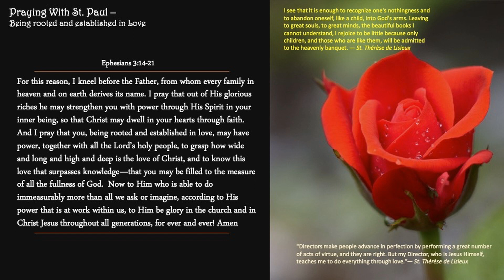Praying with St. Paul: His Unconquerable Faith Series 2/4: Being rooted and established in Love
By Gary Lee

// Passages
Being rooted and established in Love (Eph 3:17)

For this reason, I kneel before the Father, from whom every family in heaven and on earth derives its name. I pray that out of His glorious riches he may strengthen you with power through His Spirit in your inner being, so that Christ may dwell in your hearts through faith. And I pray that you, being rooted and established in love, may have power, together with all the Lord’s holy people, to grasp how wide and long and high and deep is the love of Christ, and to know this love that surpasses knowledge—that you may be filled to the measure of all the fullness of God. Now to Him who is able to do immeasurably more than all we ask or imagine, according to His power that is at work within us, to Him be glory in the church and in Christ Jesus throughout all generations, for ever and ever! Amen
(Ephesians 3:14-21)

I see that it is enough to recognize one's nothingness and to abandon oneself, like a child, into God's arms. Leaving to great souls, to great minds, the beautiful books I cannot understand, I rejoice to be little because only children, and those who are like them, will be admitted to the heavenly banquet.
(St. Thérèse de Lisieux)

"Directors make people advance in perfection by performing a great number of acts of virtue, and they are right. But my Director, who is Jesus Himself, teaches me to do everything through love."

// Support Us:

If you would like to support Verbum Dei Missionary Fraternity (VDMF), Singapore, please visit the following link to make a donation.